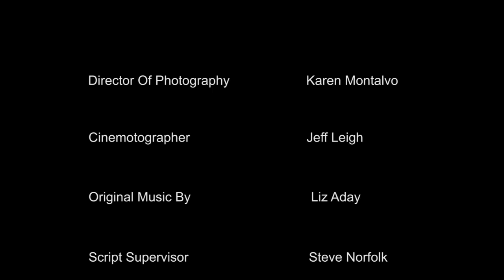Sweet Slasher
You can also catch up with us on facebook
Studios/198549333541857